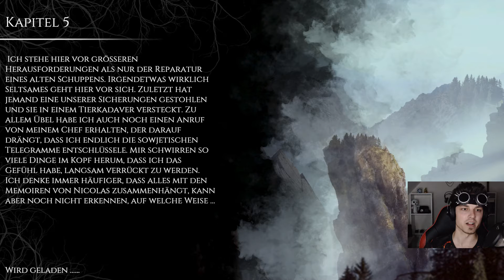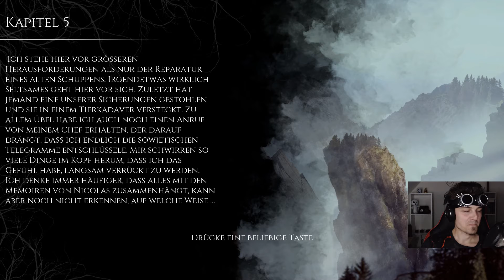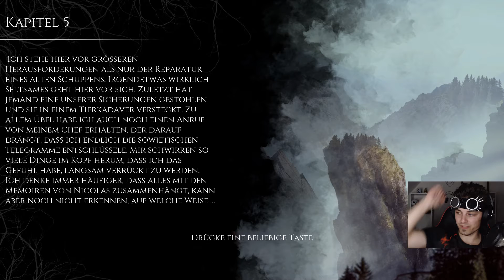The Beast Inside #008 [deutsch] [HD] - Heimlicher Beobachter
Horror-Adventure-Spiel von Illusion Ray Studio
Publisher: Movie Games S.A. & PlayWay S.A.

- Let's Play -
Stimme: Kidma

- Das Spiel -
Adam entdeckt auf dem Dachboden ein seltsames Tagebuch, geschrieben von einem Mann namens Nicolas Hyde, der scheinbar dasselbe Haus im 19. Jahrhundert bewohnte. Einmal geöffnet, transportiert das Tagebuch die Albträume der Vergangenheit direkt in die Gegenwart Adams und gefährdet nicht nur sein Leben, sondern auch das seiner Frau Emma. […]